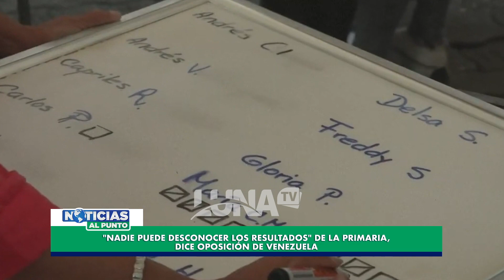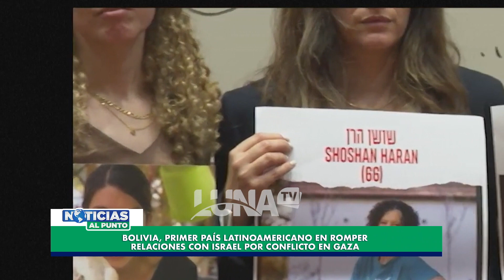Biden "quiere conversación constructiva" con presidente chino en noviembre en EEUU